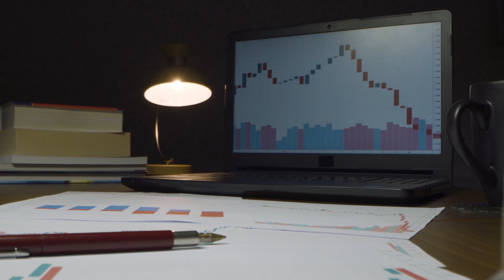Tracking In Stock Market Charts on Laptop and Desk at Night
A tracking in shot of a desk in a dark room with a laptop displaying candlestick charts of stock and printouts of graphs relating to the stock market. Stack of books and lamp in the background. Shot using a probe lens.